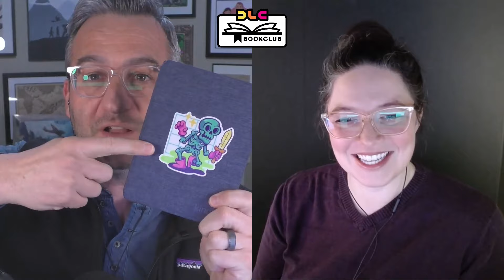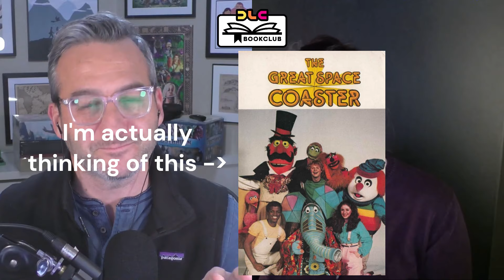DLC Bookclub - HOUSE OF CHAINS - MALAZAN BOOK OF THE FALLEN - Chapters 18-19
Jeff and Lana continue their read of the fourth novel in the Tales of the Malazan Book of the Fallen series by Steven Erikson, entitled House of Chains.

They start off this episode with a NON-Spoiler discussion topic about maps that help define fantasy books. How often do you reference the map?

Then, they discuss in detail the events of chapters 18 and 19.

Special thanks to Emily Bachynski for the DLC Bookclub theme song.